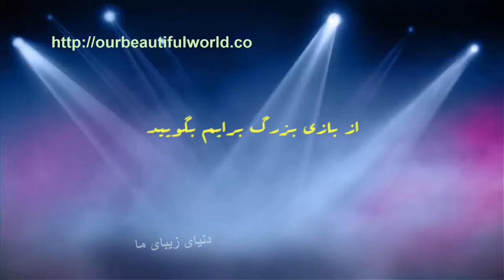022 Brazil Documentary - مستند برزیل دکتر خسروجردی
Part 22 - قسمت بیست و دوم